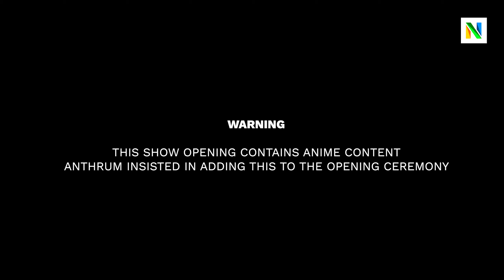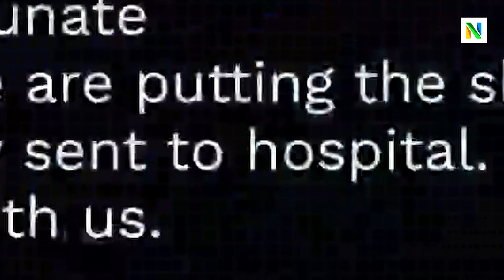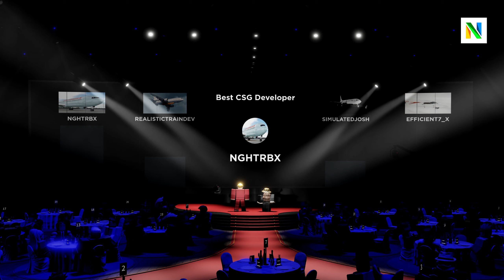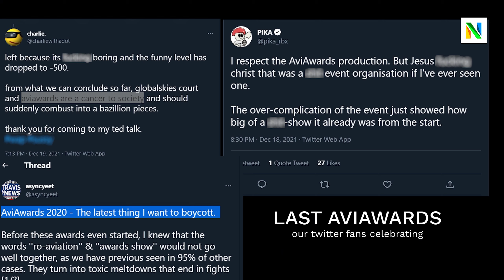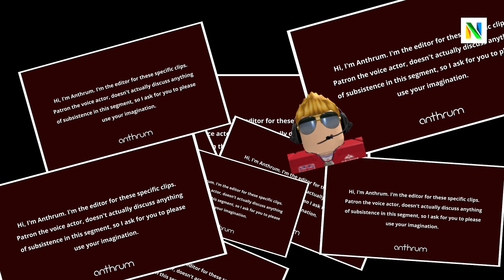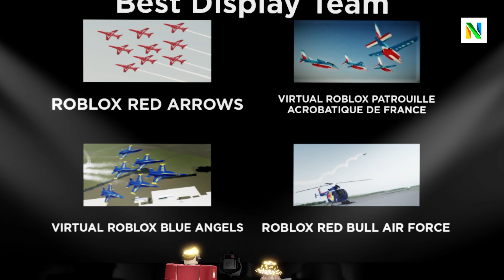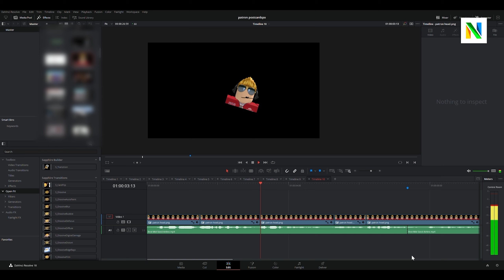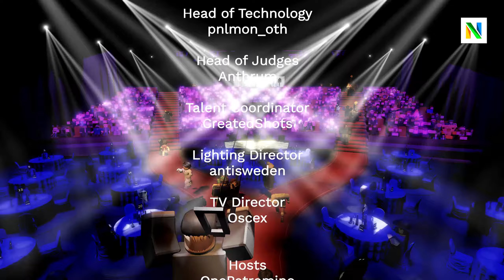AviAwards 2022 | Awards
The AviAwards are back. winners are picked by both you, the viewer, and our experienced judge team.

Did you know that this years AviAwards had over 26 staff members?

AviAwards results background - ThatSirWaffles

Nominee list:
Best Airport
Rostock Laage by Lemonde Airlines
John F. Kennedy by globalSkies
Washington Dulles by United
Sydney by Qantas

Best CSG Aircraft Developer
nghtRBX
Efficient7_x
SimulatedJosh
realistictraindev

Best Mesh Aircraft Developer
Spidercatcher1 from ZeroTech
devdecimal from Eurowhat
Kokobin_HD
OmniiDev from Nikoleta

Best Tech Group
Eurowhite
Vuela
MiaTech
PROP

Best YouTuber
Executive757
Patron
EclipseDownBad
neoptic

Best Event
NATA22
VRFAT2022
ZeroTech Landing Competition
AviAwards

Best Display Team
Virtual Roblox Blue Display Group
Roblox Red Arrows
Virtual Roblox Patrouille Acrobatique De France
Roblox Red Bull Air Force

Aviator of the Year
luxckxy
Opicityy
Patron
Neoptic

Best Airline Tech
LeMonde Airlines
Qatar
Skylink
Dynasty

Best Airline under 1000
Azul Linhas Aéreas Virtual
Swedconnect
TAP Air Portugal
UA | United AirIines

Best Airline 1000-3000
Dynasty
Qantas
Skyrden
KoreanAir

Best Airline over 3000
LeMonde Airlines
Qatar
Ryanair
Southwest Airlines

Crew:
Executive Producer
DANIELSBERG

Head of Booking
Fi_tyo

Webi36

pnlmon_oth

Head of Judges
Anthrum

Talent Coordinator
CreatedShots

Lighting Director
antisweden

TV Director
Oscex

Hosts
OnePatromino
WateryThegame

Videos
Intro - DANIELSBERG
Nominee Opening - Anthrum
Voting - Anthrum
Executive Greeting - DANIELSBERG
RoAv News - DANIELSBERG & WateryThegame

Postcards
Webi36 - Tittle Animation
OnePatromino - Script & Voice
Anthrum - Descripion edit
DANIELSBERG - Nominee & final edit

Judge Panel
Anthrum
OMG_Gaming404
AlreadyJosh
syntheticomposite

Booking Department
Fi_tyo
yeovns
SplendidBag

Marketing Department
Webi36

Lighting Department
antisweden
OneOrSev

Camera Operators
iiNeville
bobthegreat297
CreatedShots
MaximoseR
goofychickenburger
AAT_OPP
CaznyMazi
BrunoDark2004
Aapocalypse_Gaming

Development Team
Booking Centre - pnlmon_oth
Voting Centre - pnlmon_oth
Red Carpet - Danorbis & DANIELSBERG
Graphics - Webi36
Theatre - Millersons
Audience Seats - Danorbis
Main Screen - pnlmon_oth & Luhkaaa
Mother Animation - SimbaYonkers
Nominee Tables - CodeFever

Thanks to
SanoX Lighting
EclipseDownBad
Pinnacle
Postencil

*All information correct as of December 17th

0:00 - Intro & highlight
1:51 - Opening ceremony
6:12 - Host opening speech
7:01 - Voting explaination
9:15 - Welcome to AviAwards 2021
9:24 - Best Airport
12:05 - Best CSG Aircraft Developer
14:40 - Best Mesh Aircraft Develper
16:58 - Best Tech Group
19:30 - Executive Producer Speech
22:05 - Ro-Av News
24:40 - Best YouTuber
27:10 - Best Event
30:00 - Best Display Team
32:25 - Aviator of the Year
34:20 - Anthrum Interview
36:12 - Best Airline Tech
38:33 - Best Airline under 1000
40:52 - Best Airline 1000 to 5000
43:00 - Best Airline over 5000
45:21 - Thank you speech
46:07 - Credits

NorTv 24/7 Broadcast
Did you know that NorTv has a 24/7 broadcast where you can catch up to the shows we produce and more?

What is NorTv?
NorTv is a Roblox television broadcaster that strives to create quality content for everyone on Roblox to enjoy. NorTv wants to create content that covers most of Roblox' playerbase, both informatory programs and something that is entertaining.

NorTv was founded by DANIELSBERG in 2018 with the idea of bringing something new and original to Roblox. It started off with a small news set with barely an audience, but it has grown to have over a dousin staff members who are constantly striving to produce and create quality Roblox TV.

All our productions can be found on our YouTube channel, or you can continue to watch this 24/7 broadcast and see our productions as they run one by one. Links to our staff application can be found on our Discord server.